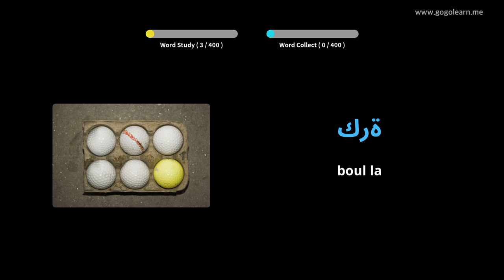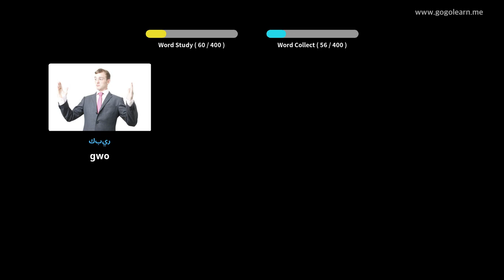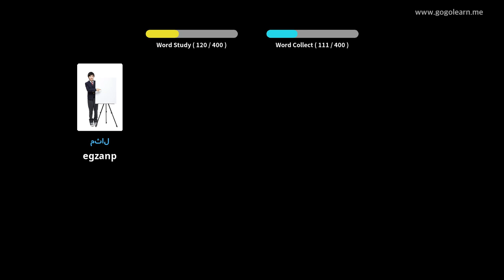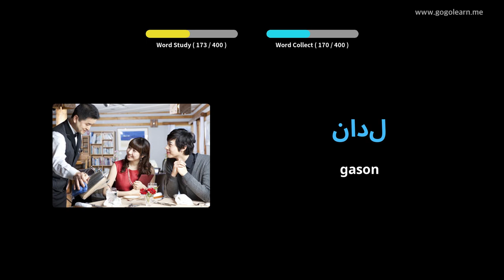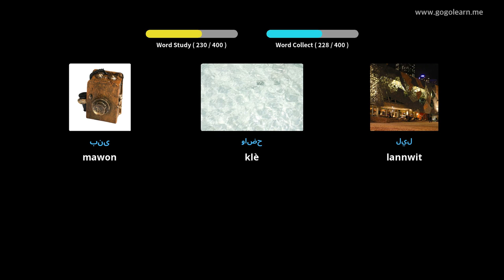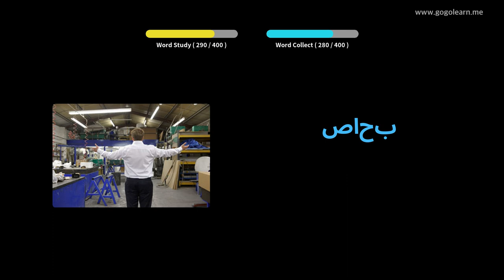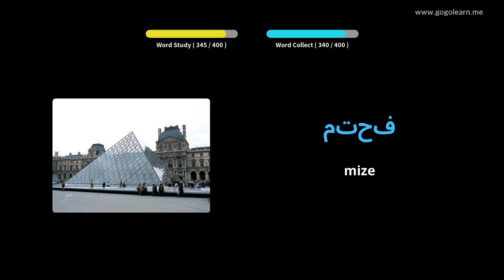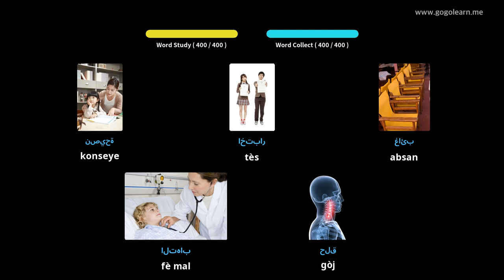Vokabilè arab Lekòl Segondè 1 | Golearn